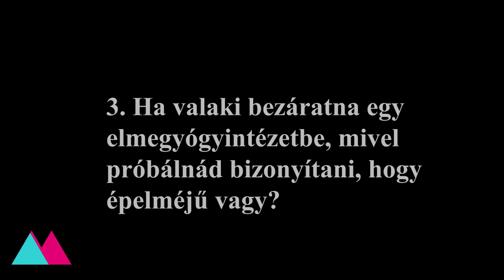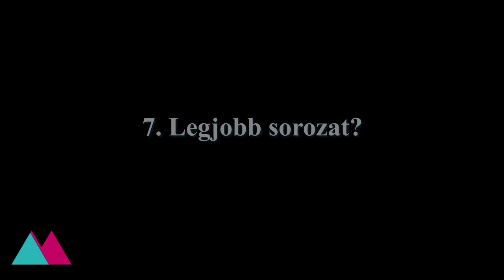8 kérdés❓ 8 válasz ❗️ - Zsombor vlog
👩🏻‍🎓 👨🏻‍🎓A Pécsi Tudományegyetem Állam- és Jogtudományi Kar Media Iuris vloggere Zsombor bemutatkozó videójában 8 kérdésre ad 8 választ. Ha van egy jó kérdésed, tedd fel neki kommentben, hátha legközelebb épp arra válaszol majd❗️